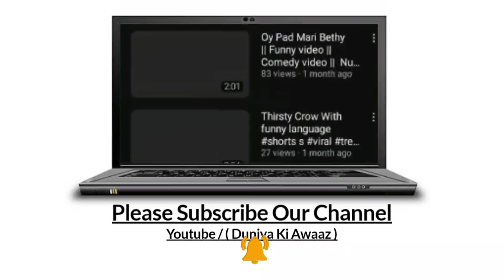Remember things to be successful in life || online earning work || life changing things